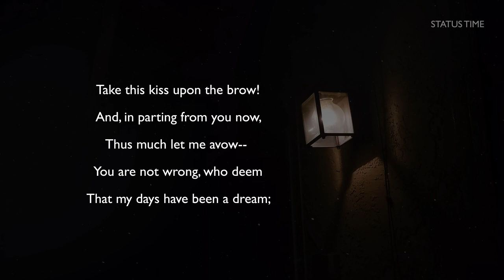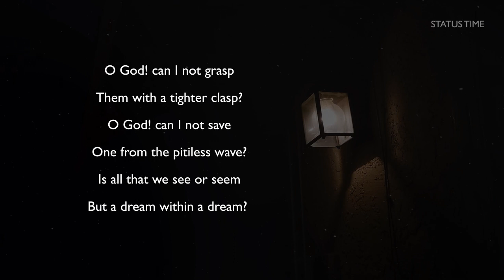Powerful Life Poetry: A Dream Within A Dream Edgar Allan Poe - Life Poetry | Status Time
a dream within a dream edgar allan poe (life poetry)

Full poem:

Take this kiss upon the brow!

And, in parting from you now,

Thus much let me avow —

You are not wrong, who deem

That my days have been a dream;

Yet if hope has flown away

In a night, or in a day,

In a vision, or in none,

Is it therefore the less gone?